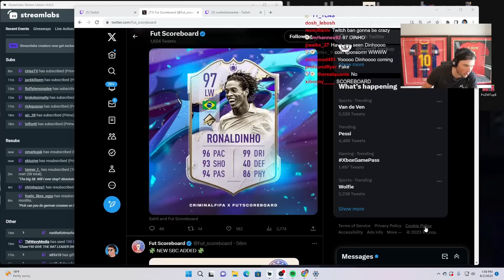This LEAKED Cover Star Icon is My DREAM Card !!!